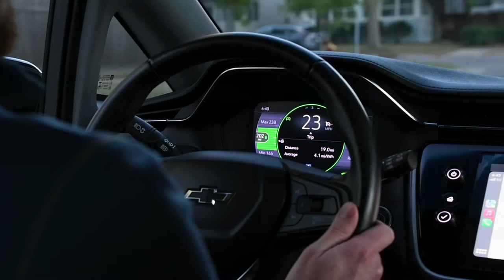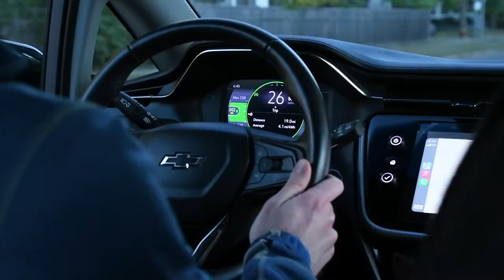Kicking Tires at the St. Thomas Electric Petting Zoo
Graduate students in the University of St. Thomas' EV Market & Technologies course take part in an electric "petting zoo" of sorts, getting an up close and personal look at the latest vehicles to hit dealer lots. The course is offered each fall by the School of Engineering.